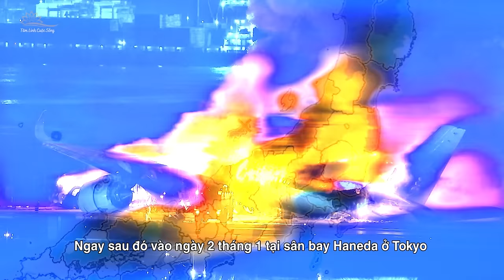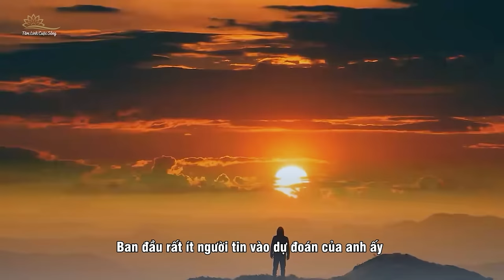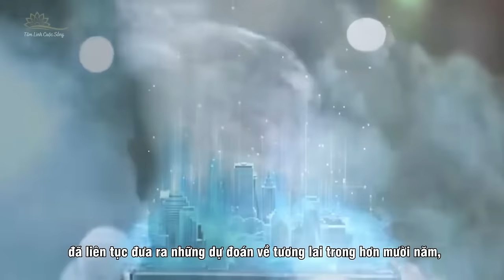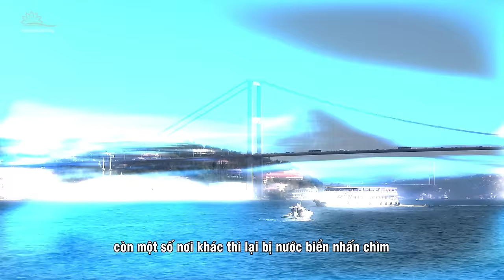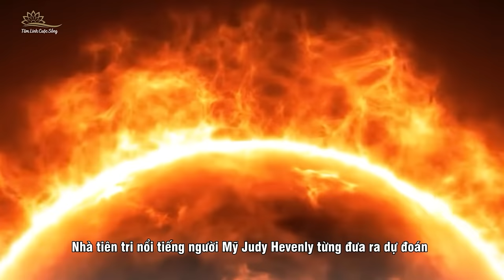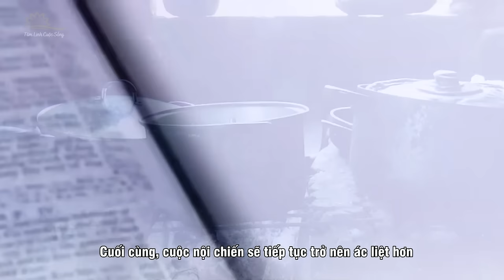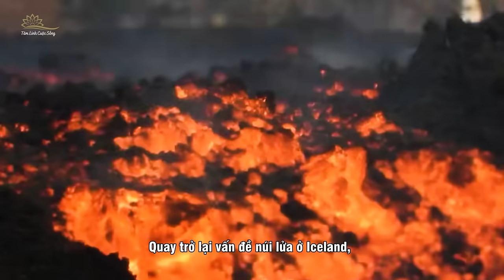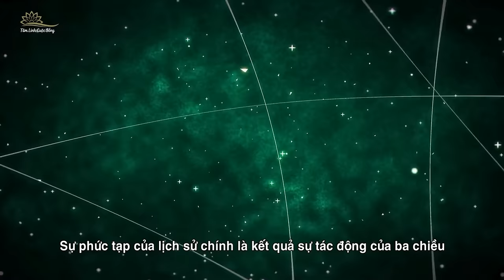(Bản full) Tổng Hợp Tiên Tri Đầu Năm 2024 Hoả Vận Sẽ Ứng Nghiệm Ở Quốc Gia Nào